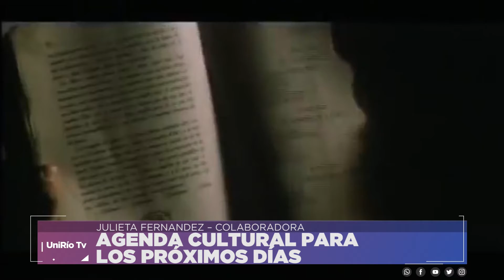AGENDA CULTURAL 23-05 - LA TARDE DE UNIRIO